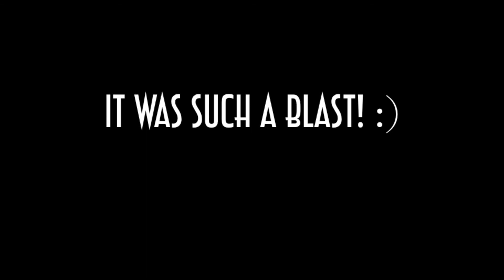Cooking PARTY Recap!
"Party In Your Mouth!" Cooking Party Recap! Don't Miss The Next Event! ;)